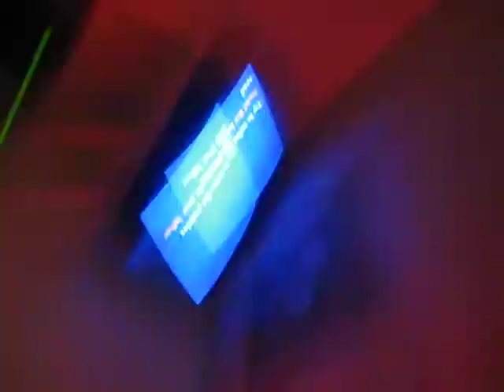You Gotta Be...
Norfolk Karaoke Bar Interpretational Dancing